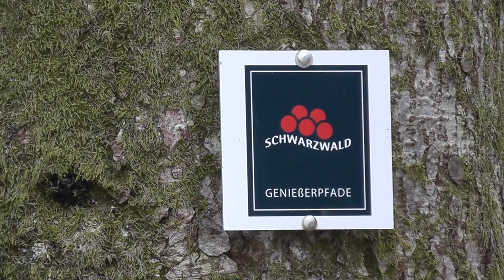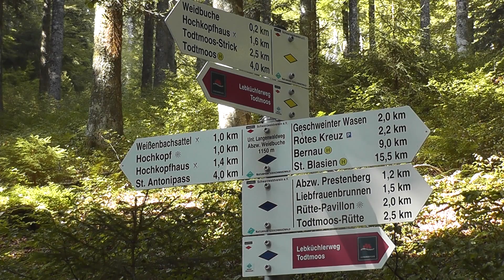Lebküchlerweg Todtmoos Südschwarzwald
Start / Ziel: Todtmoos Freibad
Premiumwanderweg 13km / 4Stunden